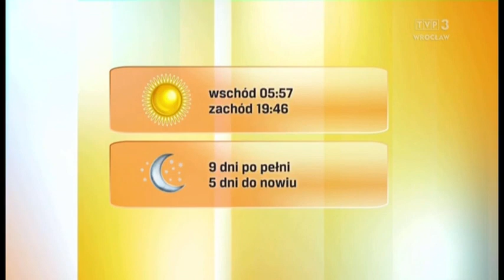Justyna Janus-Konarska 14.4.2023